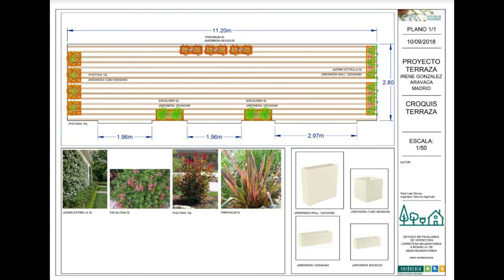16718 Diseño de la terraza. Estudio de Paisajismo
Karolina Krzewicka-Romera es licenciada en arquitectura de paisajismo por la Universidad de Ciencias de Varsovia. Cuenta con 22 años de experiencia en el diseño, creación y protección de parques, jardines y espacios verdes. Ha trabajado tanto en el Sector Público como en el de la Empresa Privada. Ha sido parte integrante de un equipo multidisciplinar para la Protección del Paisaje-monumental, diseñando y rehabilitando parques y jardines monumentales dependiendo en el Ministerio De Cultura y Patrimonio Nacional de Polonia. Desde 2008 ha desarrollado el trabajo como arquitecta paisajista en España, con más de 275 proyectos independientes realizados con éxito. Karolina es miembro de la Federación Internacional de Arquitectos Paisajistas (IFLA y AEP) nº1346.

Proyecto de paisajismo diseñado por arquitecto paisajista Karolina Krzewicka-Romera. Nº de proyecto 16718. Fecha: 09.2018.